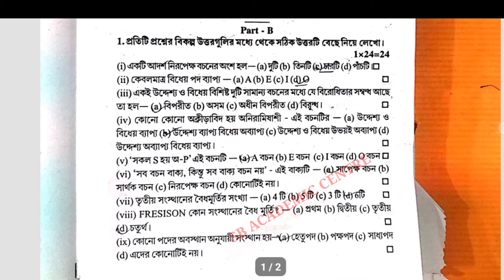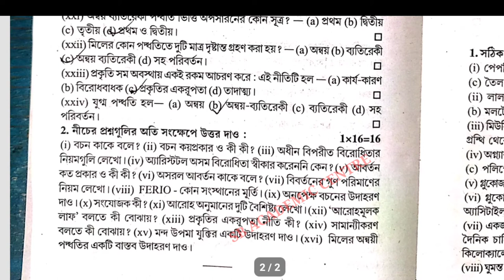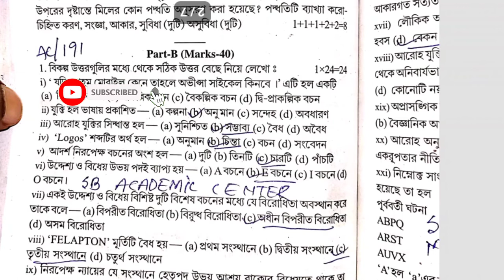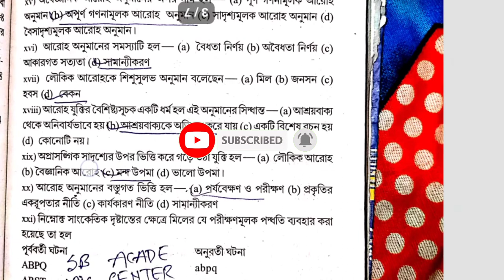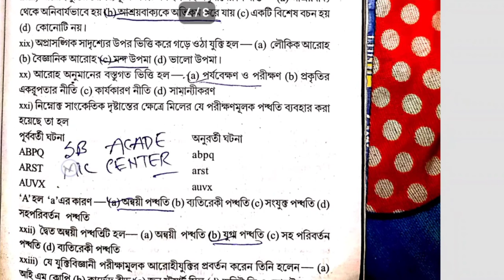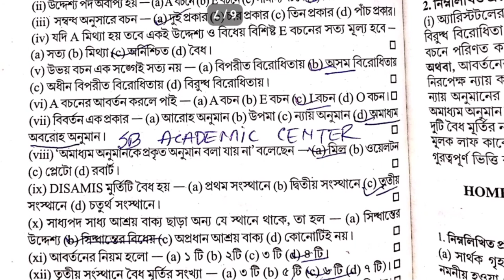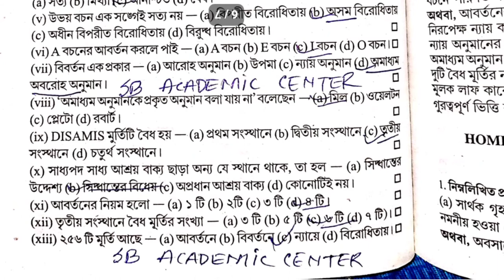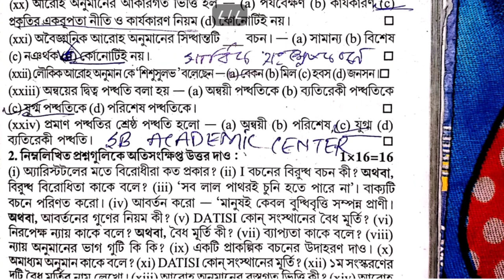Uchha Madhyamik 2022 | H.S ABTA Test Paper Solved Philosophy Page AC 22 AC 191 AC 207 /hs 2022 xii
Uchha Madhyamik 2022 | H.S ABTA Test Paper Solved Philosophy Page AC 22 AC 191 AC 207 /hs 2022

abta test paper 2022 class 12 philosophy  Page no ac 22 & 191 & 207 solve

hs abta test paper 2022 philosophy  page ac 22 & 191 & 207

hs abta test paper 2022 class 12 philosophy

class 12 abta test paper 2022 solved philosophy

 test paper 2022 class 12 philosophy  page ac 22 answer

Uchha madhyamik abta test paper 2022 philosophy  page ac 22

abta Uchha madhyamik 2022 test paper philosophy page ac 207 solved

abta Uchha madhyamik 2022 test paper philosophy  page ac 191 hs

abta test paper philosophy  solved for Uchha madhyamik 2022

Uchha madhyamik 2022 abta test paper solved philosophy  page ac 207